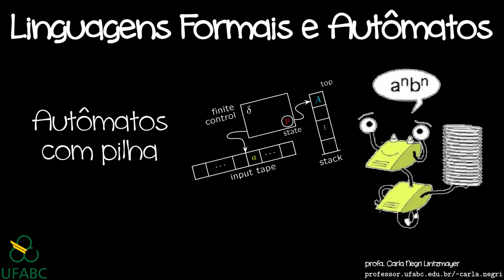APs: mais exemplos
Outros exemplos de projeto de APs.